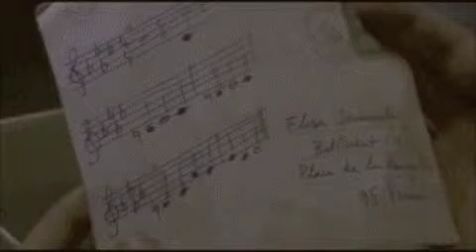Charles Aznavour - Mourir d'aimer